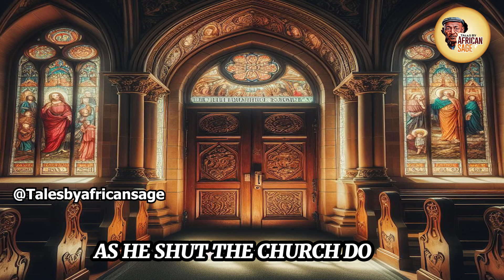I am Pregnant For My Pastor, But He Want Me To Be Quiet About It.